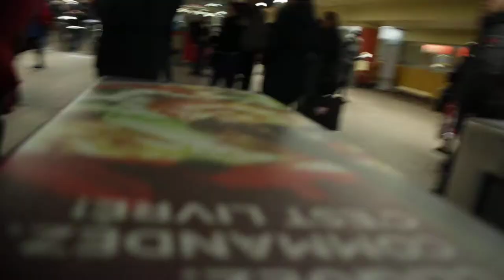apres manif au metro mcgill... 2ieme angle